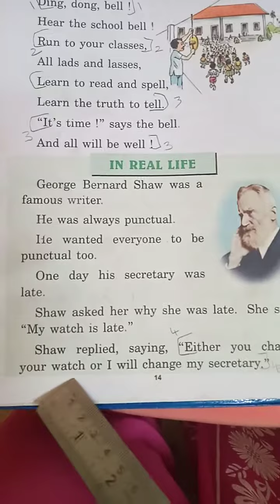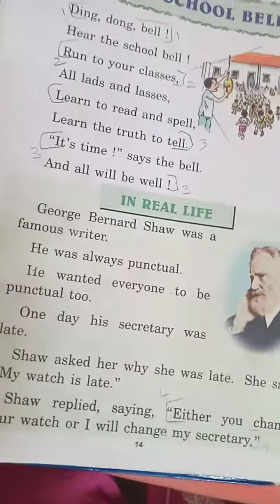1st Std VE class Unit 3 Part 2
NEWIDEAL & TRIPLEE A MATRICULATION SCHOOL 🏫 🦄